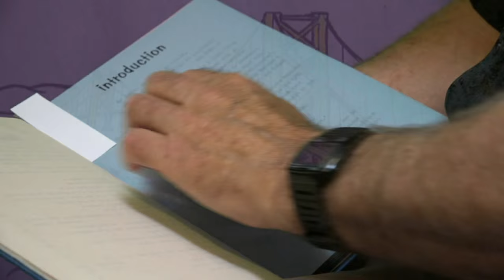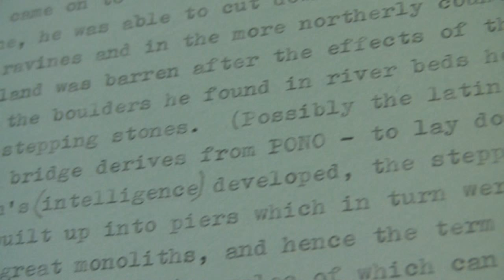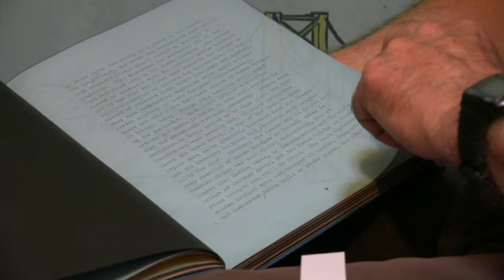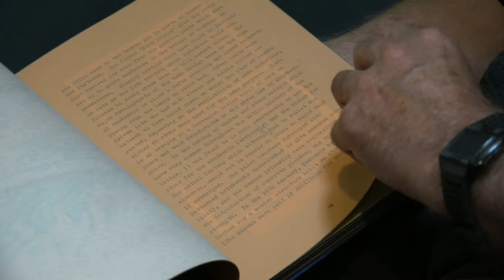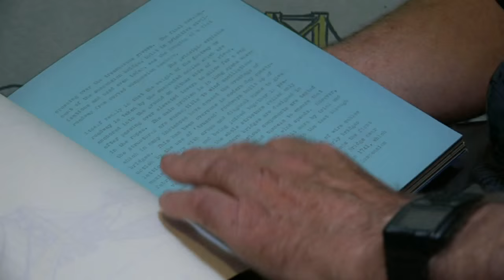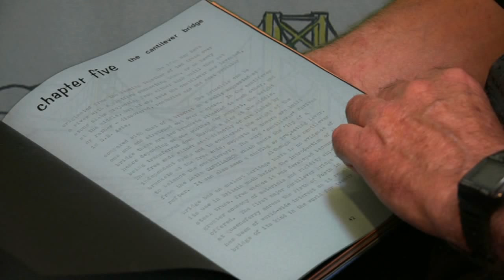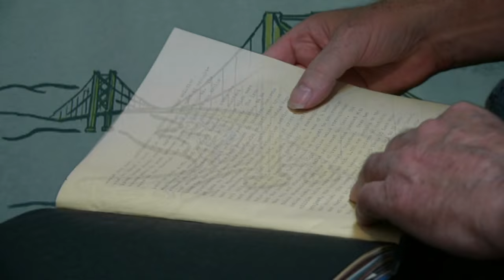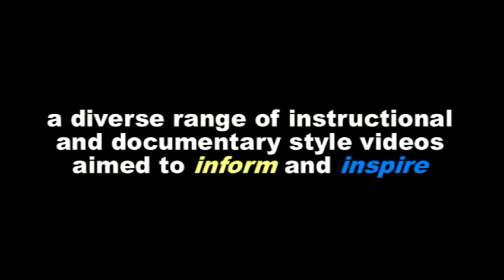Bridge Construction in Britain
Extracts from a thesis written by Jeremy Broun in 1965. Bridge construction has inspired his furniture designs in his cantilevered chairs.